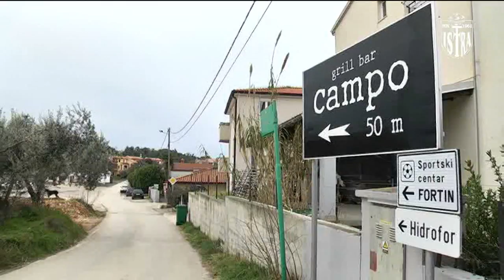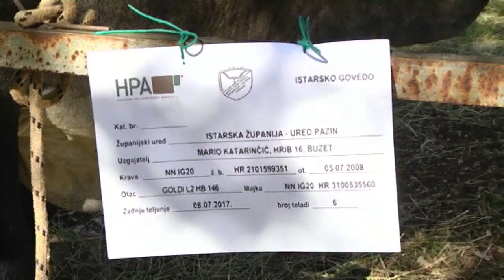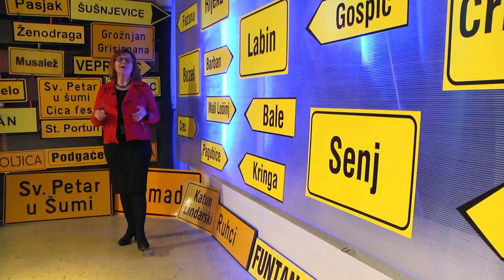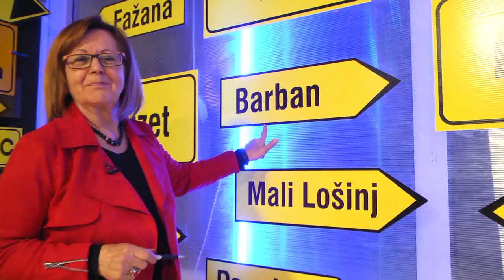Od subote do subote 26.01.2019. 2/3